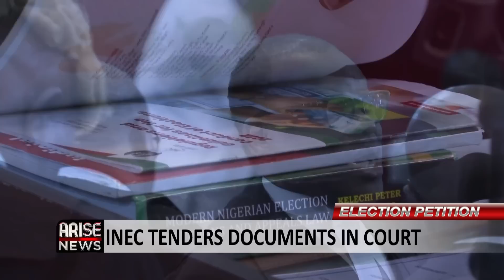ELECTION PETITION: INEC TENDERS DOCUMENTS IN COURT